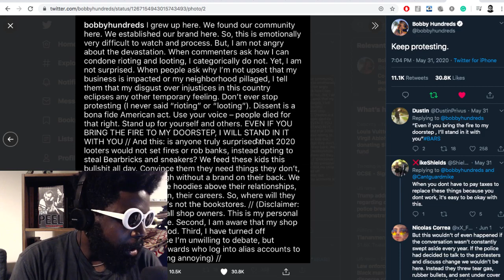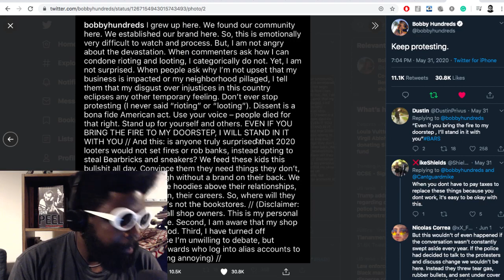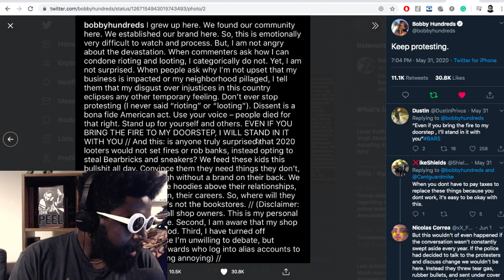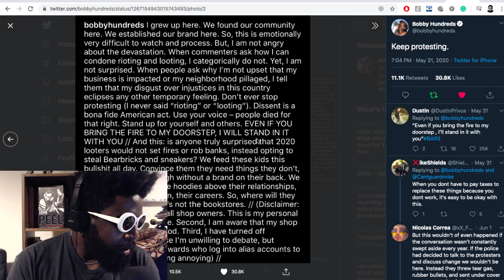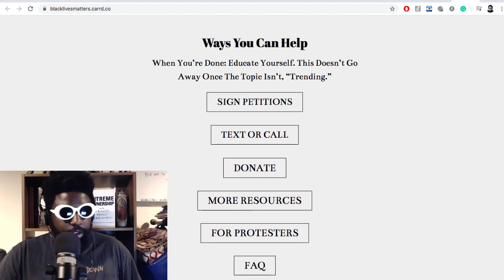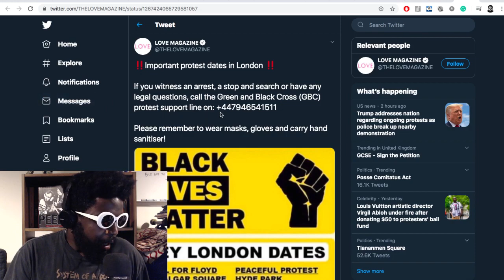Bobby Hundreds Reacts to the LA 2020 Riots